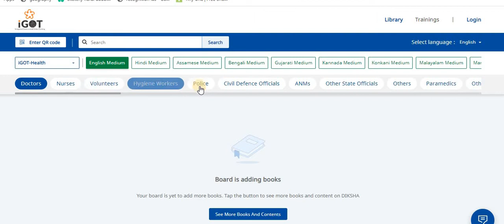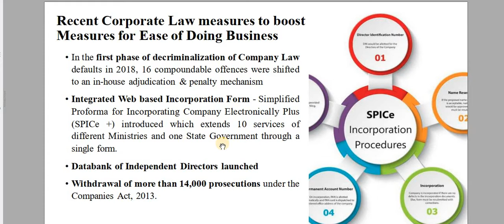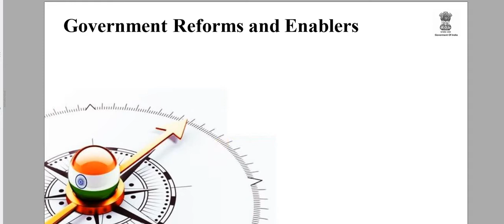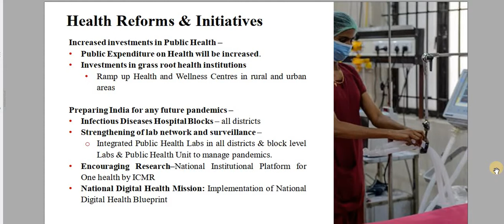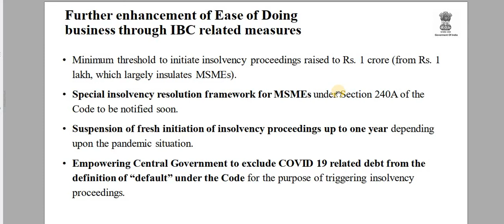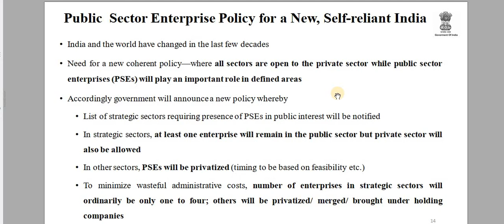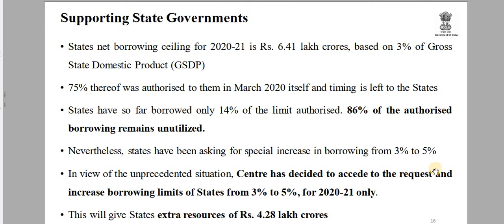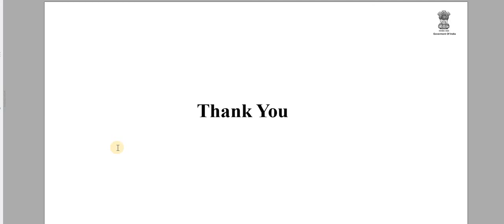आत्मनिर्भर भारत- Key announcements in PSUs, Health, Education, Companies etc.